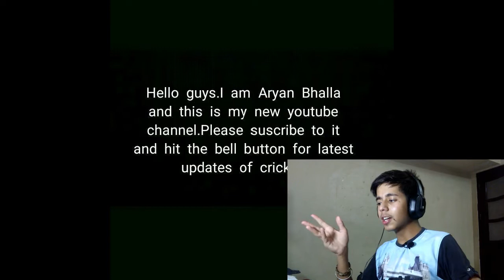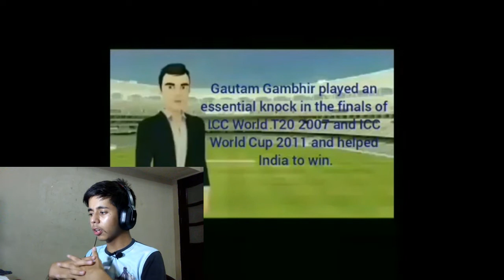1 Year of Cricket is My Religion || Reviewing Previous Videos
1 Year of Cricket is my Religion

HERE YOU WILL GET ALL THE THINGS YOU NEED TO KNOW ABOUT CRICKET!!  SOME OF THEM WHICH YOU CAN GET:-
# RAP BATTLES
# YUG (FUNNY SERIES)
# TRIBUTES
# FACECAMS
# KNOWLEDGE